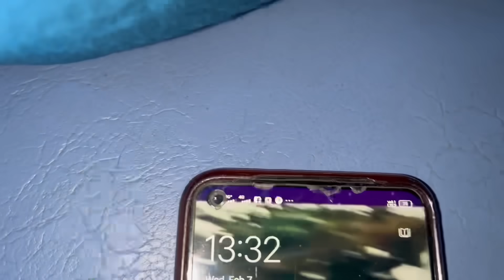লখনৌতে বৌভাতের অনুষ্টান ॥ Lucknow তে যাচ্ছি জায়ের বোনের Reception এ